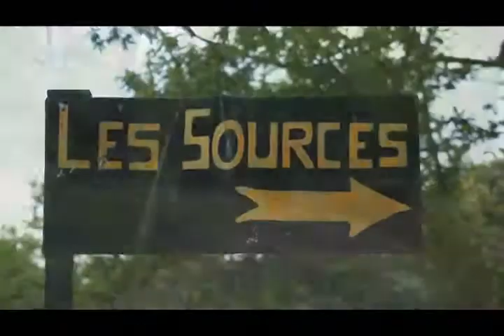Saint Julien Labrousse 2011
Test de Sony Vegas avec des images prises a Saint Julien Labrousse (Ardèche) en juillet 2011.